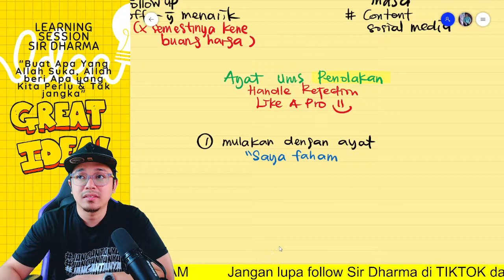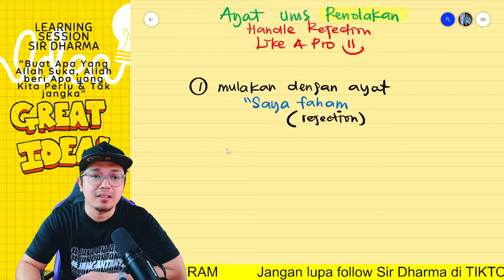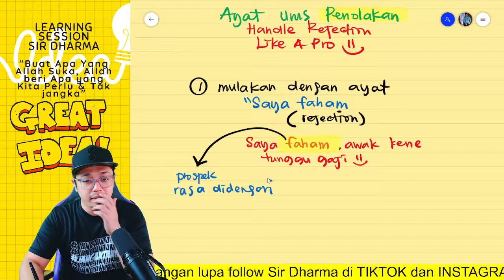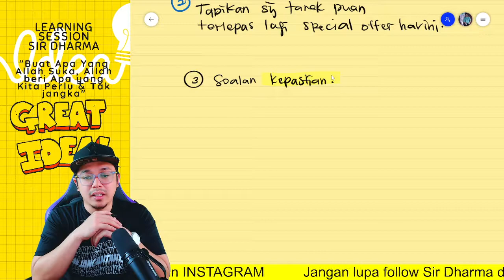TIKTOK SHARING SEASON 3 - #27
Nak belajar lagi tentang teknik closing yang up to date,